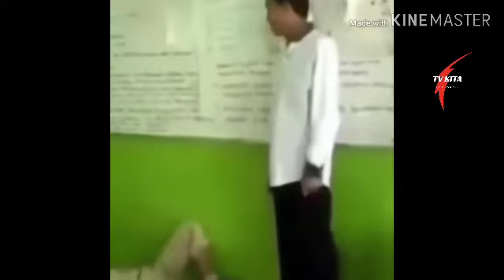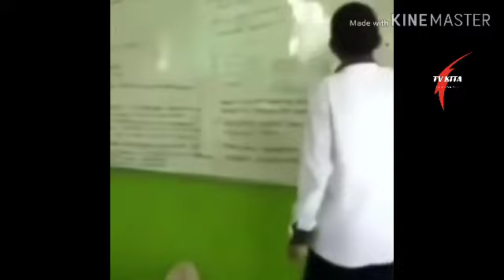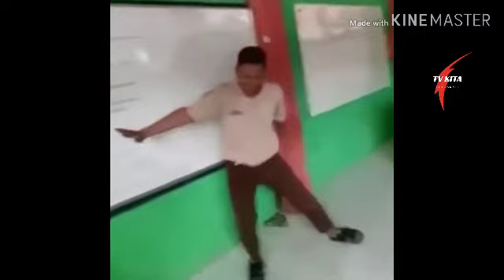Kumpulan Video lucu orang +62.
Kumpulan video lucu